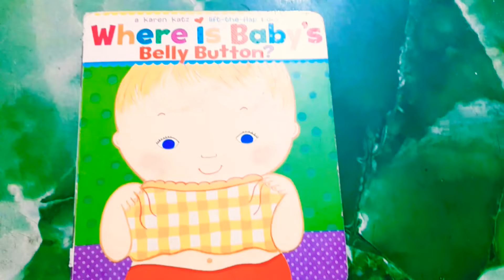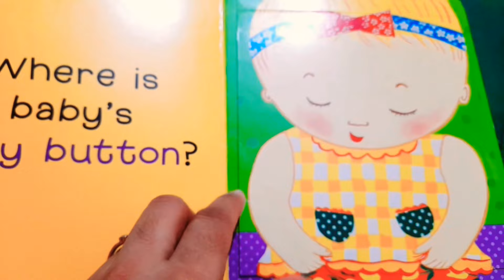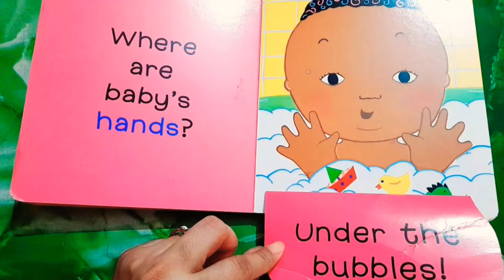Flip Flap Theme based Books for kids (Reading & Story Telling)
You can enjoy quality time with your little one by reading them bedtime stories, but it gets even better when you lift the flap of a book to reveal beautiful pictures. Lift the flap books are a great learning tool for kids and will help them develop their speech.

These books are usually very interactive and exciting.